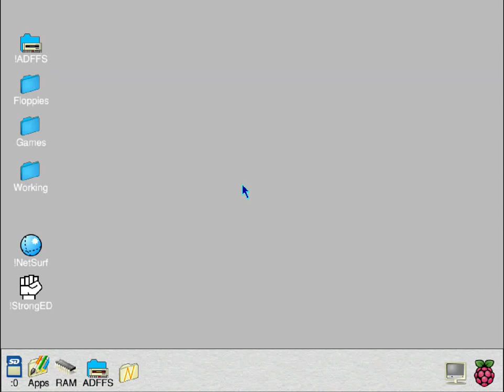Manchester United Europe (1990) (Krisalis Software)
Short play of half a match in Manchester United Europe on the Pi, running under ADFFS.